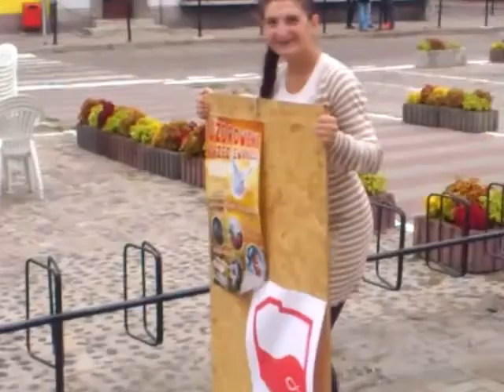Obozowe takie tam 2013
Mix zdarzeń oraz pewne peryferie na Misyjnym Obozie Wędrownym 2013